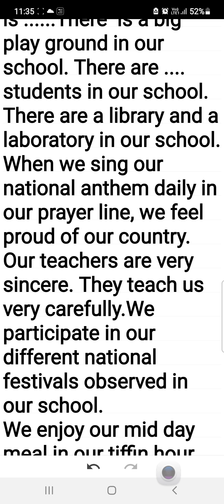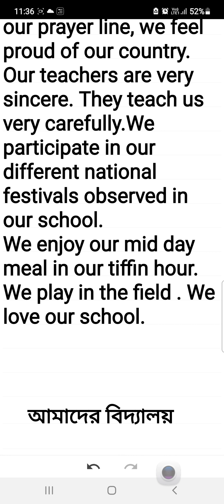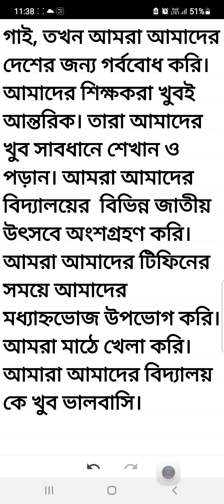English essay|| English paragraph ||OUR SCHOOL|| ENGLISH EssayWITH BENGALI MEANING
Learning free of cost
বাড়ীতে বসেই ফ্রী তে শিখুন
1) Spoken  English for all
2) Communication  English
3) How to response Interview questions
4) All ENGLISH Grammar
5) Translation English to Bengali
6) How to write any application
7) Assistance  to any form fill up
8) Instant reply to your query
9) How to deliver any lecture
10) Latest notifications of State And Central govt
11) Questions of different  examinations
12) How to face an Interview